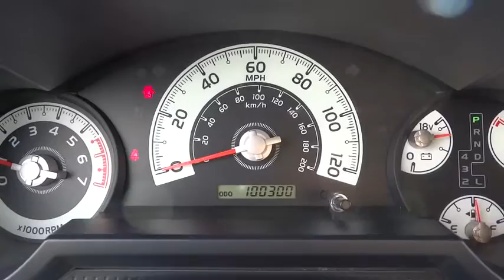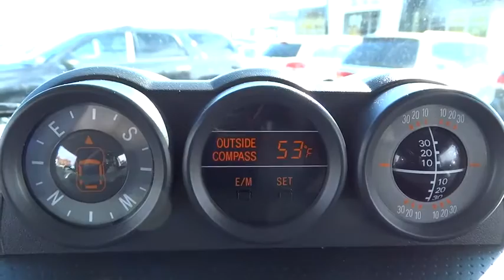2007 Toyota FJ Cruiser Chicago, Arlington Heights, Schaumburg, Libertyville, Barrington, I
2007 Toyota FJ Cruiser

** NAVIGATION ** ALL WHEEL DRIVE ** SUPER WINCH - REMOTE START - ROOF RACK - CLEAN VEHICLE HISTORY - EXTRA CLEAN - KEYLESS ENTRY - LOCAL TRADE - TOWING ABILITY.   PLEASE READ! Sullivan Buick GMC prides itself with offering the finest pre owned vehicles in the Midwest! Compare our cars, mechanically and physically TO ANYONE! We truly strive for perfection on every pre owned vehicle we sell. Our onsite specialist goes through each car's appearance removing all minor dents, dings, scratches and stone chips.  Each interior has been removed of all minor stains, rips and tears. Our final step is a complete detail and paint buff using caranuba wax.